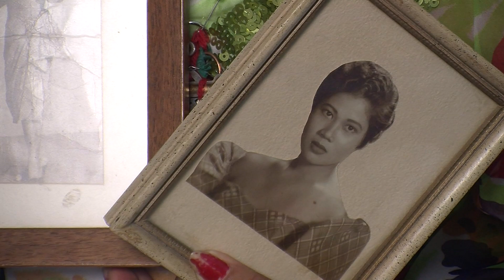Senior Living Communities on Both Ends of the Financial Spectrum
In the next in our Envision series on Aging in San Diego, KPBS reporter Alison St John takes us to two senior communities that offer independent and assisted living,: one upscale, the other low rent.